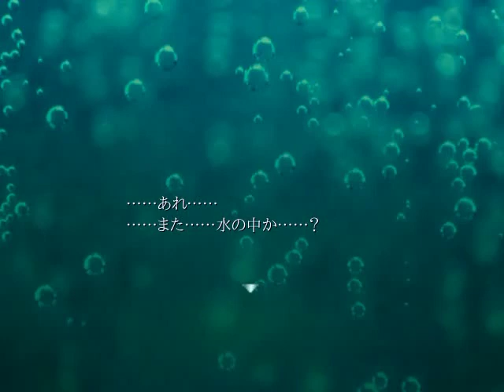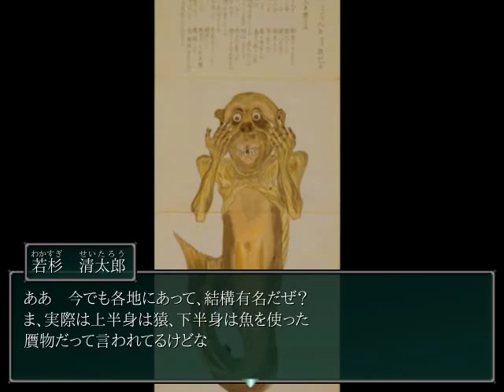【人魚沼】沼から這いよる恐怖【フリーゲーム実況】part02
6年ぶり2度目の「人魚沼」をプレイします
「いや、人魚だったらジュゴン（マナティ?）なんじゃないか」などと考えるおっさんの12月